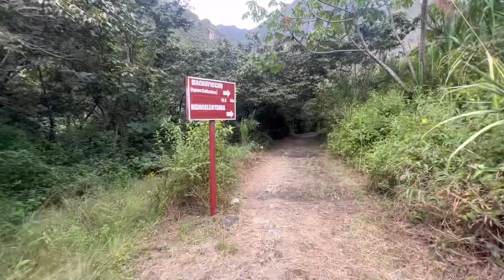Peru Cross Country Day 3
Quillabamba to Machu Picchu featuring some beautiful waterfalls!